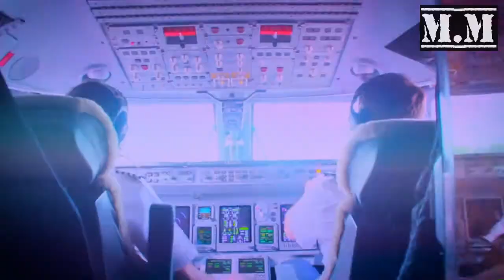My Top 30 Songs Septiembre/ September 2016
My Personal Chart

My Top 30 Songs September 2016

Mi Top 30 Personal Septiembre 2016